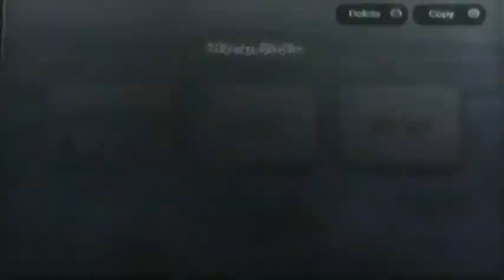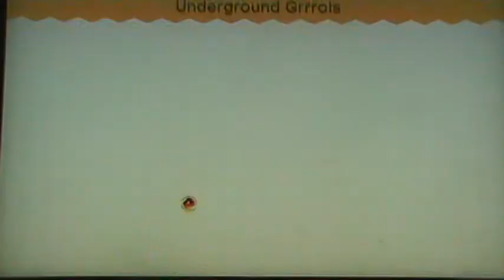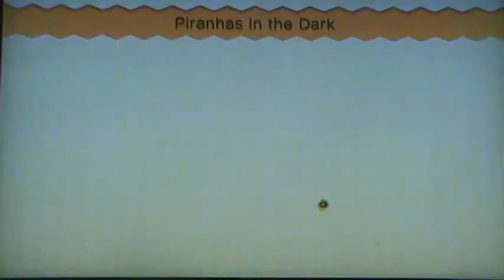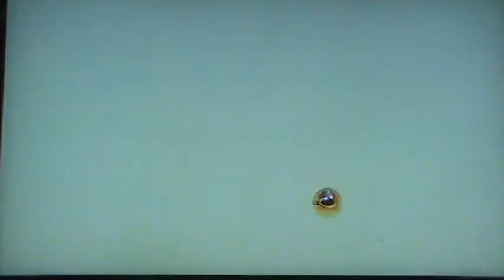New Super Luigi U 100% Walkthrough - Part 3 (2-1, 2-2, 2-3, 2-T) (Wii U)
Hello everyone! Welcome to a not-so-new 100% New Super Luigi U walkthrough on my channel. Thanks to Nintendo for this fun game on the Wii U!

Time-stamps:
2-1: 0:52

World 1 Nabbit Chasse: 4:24

Item-House: 5:20

2-2: 7:12

2-3: 10:08

2-T: 12:23

I hope you all enjoy this video, and remember to like, subscribe (plus notifications so you can possibly be first to my videos, AND maybe even beat me!), share with LITTERALLY EVERYONE you know, comment down below if you have questions or comments (or COMPLEMENTS?) and of course, enjoy the video!